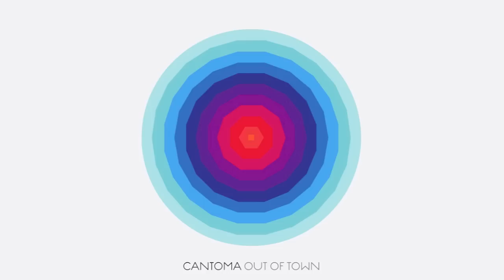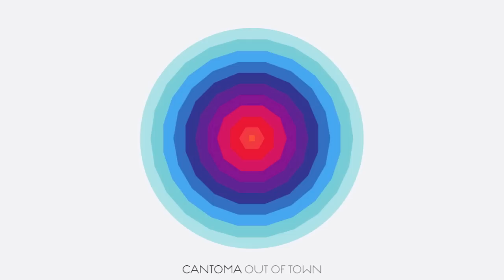Cantoma - Out of Town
Taken from the album 'Out of Town'